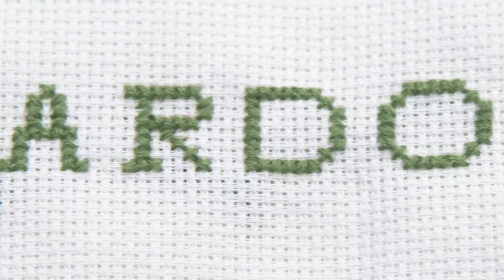Punto croce "Un MINIONS per Edoardo" - Punto de cruz "UN MINIONS para Edoardo"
¿Qué tiene de malo este bordado? - Cosa c'è di sbagliato in questo ricamo? - Responder nei commenti - Rispondi nei commenti